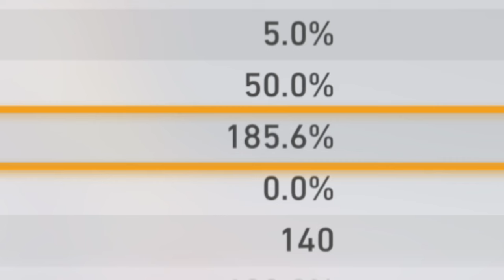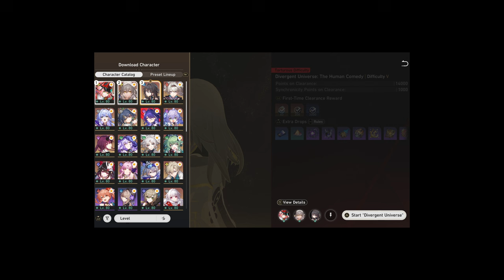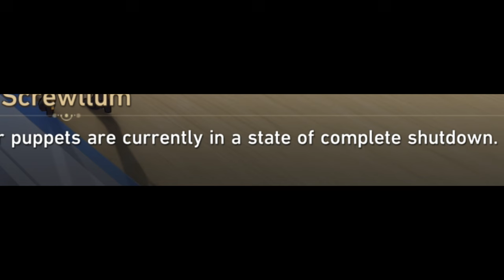Rappa is worth it... | Honkai Star Rail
I spent everything on pulling for Rappa... but.